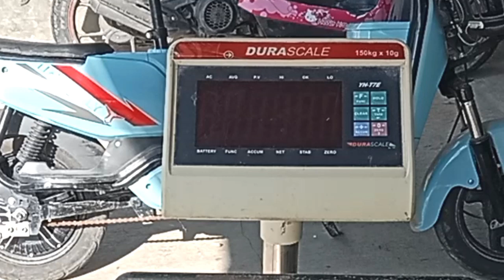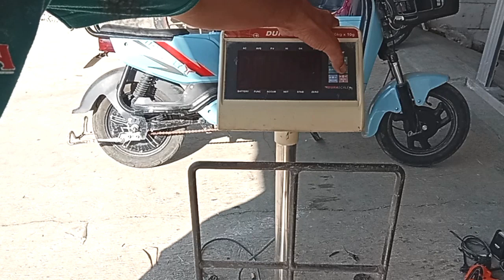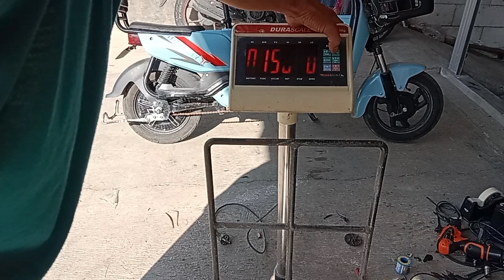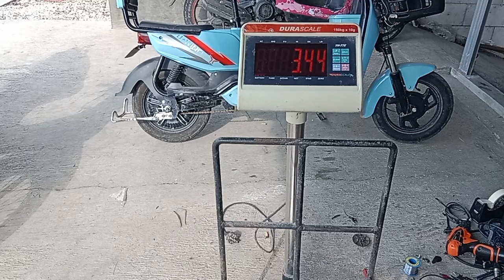kalibrasi timbangan DORAscale